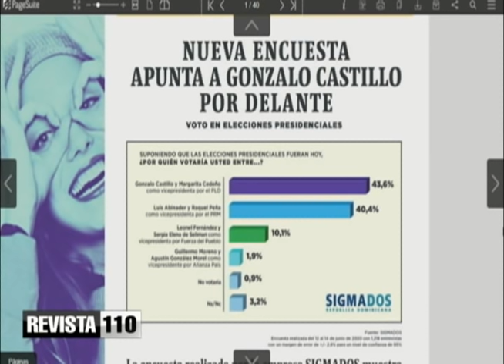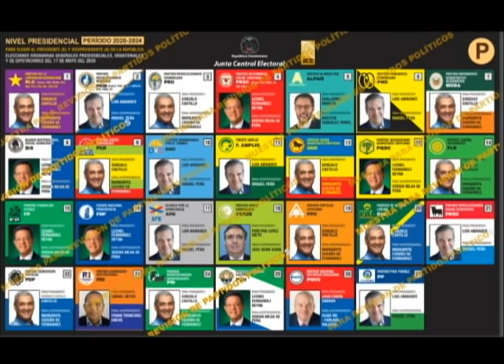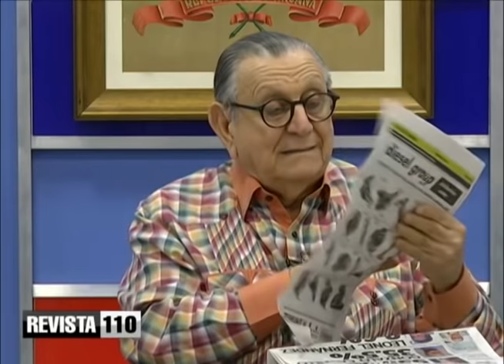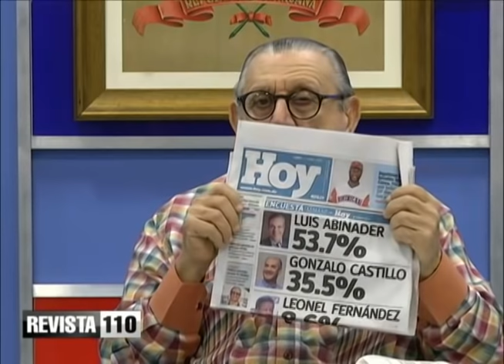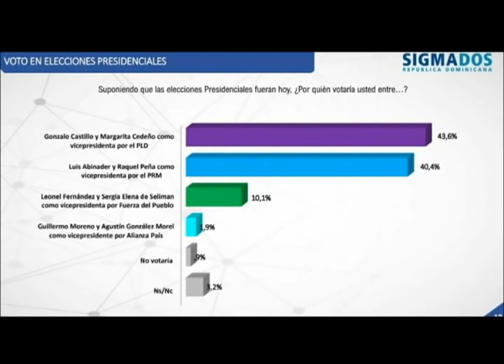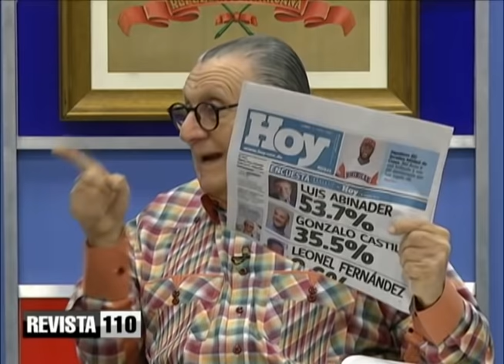Gallup revela Abinader no necesita a Leonel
El doctor Julio Hazim dice que la encuesta que al publicado por el periódico hoy otorgado más de un 53% del favor electoral a Luis Abinader revela por una parte que el candidato presidencial del PRM no necesitaría alianza con Leonel Fernández para ganar.
Sin embargo opina que la realidad es otra y la oposición no tiene la popularidad que le indica el sondeo. Dijo que esta encuesta ha traído alegrías y depresiones.